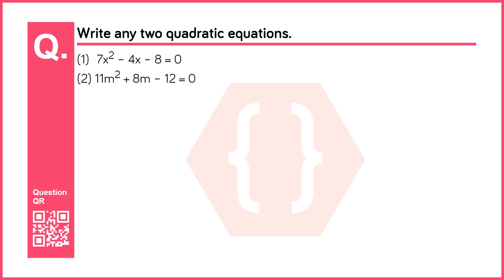Write any two quadratic equations. | Maths-1 | 10th | Maharashtra Board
Chapter no: 2
Chapter: Quadratic Equations
Subject: Maths-1
Standard: 10th  (Maharashtra Board - English Medium)
Question No: 1
Question: Write any two quadratic equations.